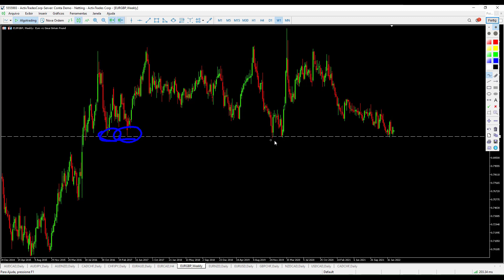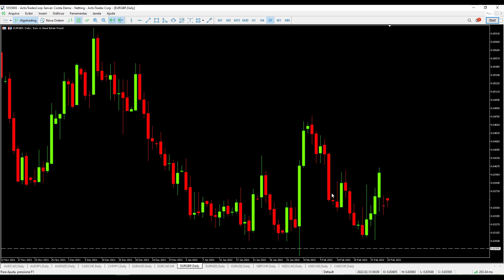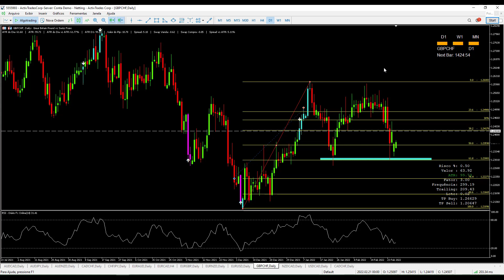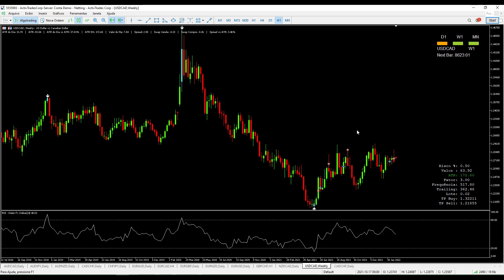AS MELHORES OPORTUNIDADES NO FOREX - 28/02 A 04/03 - Vídeo 58 de 365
Nesse vídeo eu faço uma análise das principais possibilidades de movimento no Forex para a semana de 28 de Fevereiro a 04 de Março de 2022.

Ao longo de 2022 eu vou te trazer 1 vídeo/live por dia sobre o mercado financeiro, para que você possa dar o seu próximo passo como trader e alcançar a tão sonhada consistência. E tudo isso de graça aqui no YouTube. Bora lá?

Deixe o seu LIKE no vídeo, ele me ajuda a entender se isso está fazendo sentido para você! 👍

▶ ENTRA NO MEU CANAL NO TELEGRAM PARA NÃO PERDER O LINK DAS LIVES DE TRADING QUE EU FAÇO TODAS AS SEMANAS:

E aí gostou desse vídeo? Te ajudou de alguma forma?

Deixe seus comentários, dúvidas e sugestões e me diz se tem algum outro conteúdo sobre trading que você gostaria de assistir aqui no canal.

Um abraço,

Dyogenes R. Diniz

AVISO: As negociações realizadas no mercado Forex são produtos alavancados e de alto risco. Incorrer em alto nível de risco pode resultar na perda de todo o seu capital investido. Portanto, Forex, pode não ser adequado para todo os investidores.